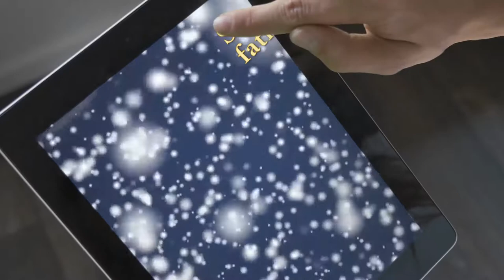Scandal in the Christmas family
Father Christmas dancing with girl caught by wife